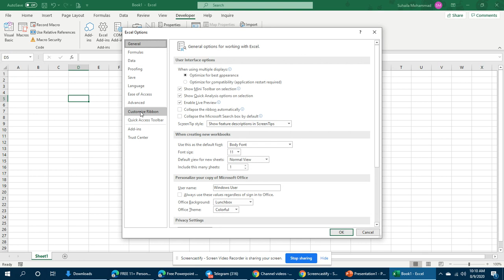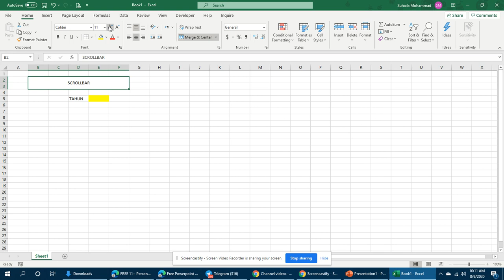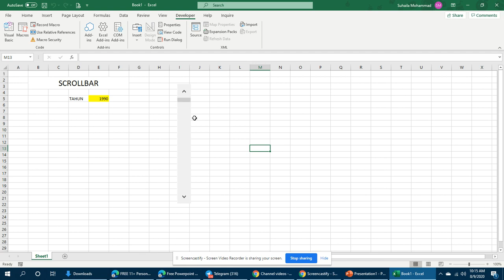Scrollbar Feature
how to use scrollbar feature in excel